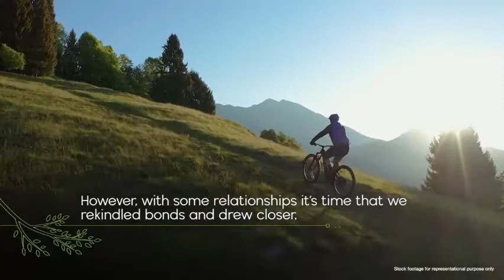Godrej Plots Kamshet Lonavala, Pune - The Neighborhood World Around You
Discover a commendable living haven – Godrej Plots Lonavala. Prepared with luxury residential plots, it’s a tailor-made terminus for you and your loved ones. Feast across 30 acres of land amidst essential beauty, Godrej Plots is close to well-known educational institutes & hospitals.